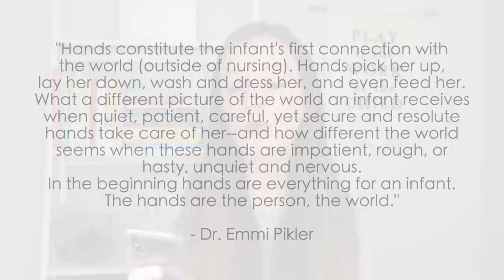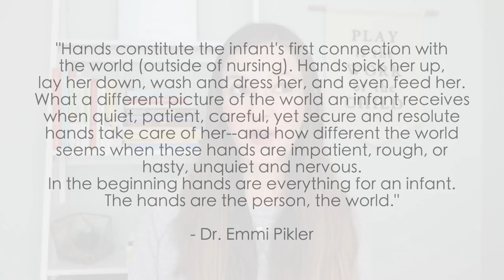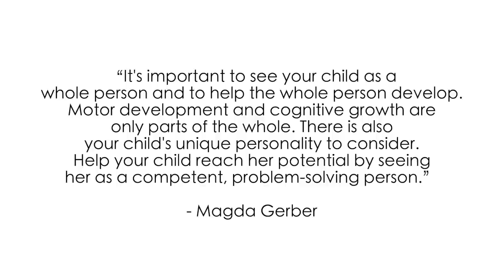MONTESSORI and RIE PARENTING // Key Similarities & Differences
READ my new book “The Montessori Home: Create a Space for Your Child to Thrive”

○ "Your Self-Confident Baby" book

//RECOMMENDED READING:
○ My *NEW* Book "The Montessori Home"
○ The Joyful Child
○ The Montessori Baby
○ The Montessori Toddler
○ Montessori from the Start
○ How to Raise an Amazing Child the Montessori Way
○ Your Self-Confident Baby
○ How to Talk So Kids Will Listen and Listen So Kids Will Talk
○ Unconditional Parenting

//AUDIO+VIDEO GEAR USED:
○ My Camera
○ Vlogging Lens
○ Sit-down Video Lens
○ Vlogging Tripod
○ Sit-down Video Tripod (similar)
○ Studio Light (similar)